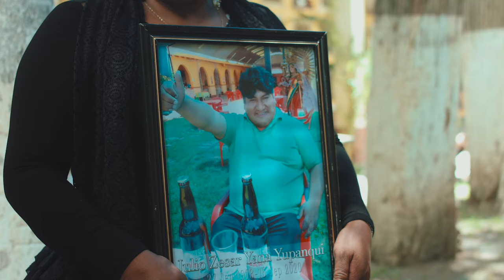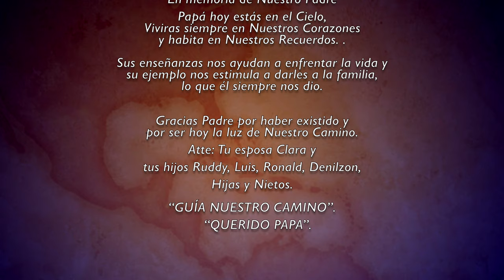YAN-LEY -Tu Ausencia 4k Oficial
Dir hnos choquechambi.
agrupacion Yan-Ley Bolivia
Dir hnos choquechambi.
agrupacion Yan-Ley Bolivia